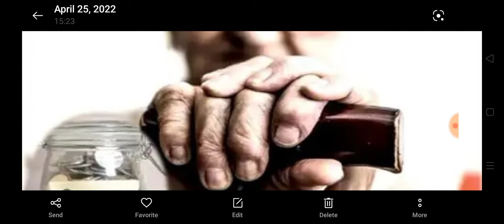हरियाणा में 1 मई से कई बुजुर्गों की बुढ़ापा पेंशन रोकी गई कई बुजुर्गों को नहीं मिल पाएगा पेंशन का